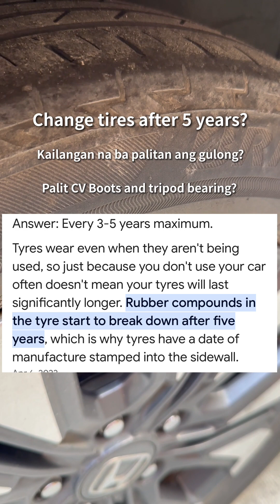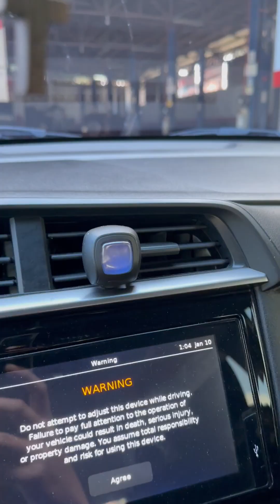Honda brv palit cv boots / tripod bearing / palit gulong / Magkano yokohama blu earth / flat tire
hi guys palit gulong na tayo after 5 years. kailangan ba talaga magpalit ng gulong kahit makapal pa? nabutasan kami sa slex buti naitabi, may tagas na rin ang cv boots kaya pinapalitan ko na din buti na lang masmura sa fb marketplace. ingat sa scammers na mekaniko muntikan na ko. dun lang tayo sa tiwalang casa para safe at totoo.